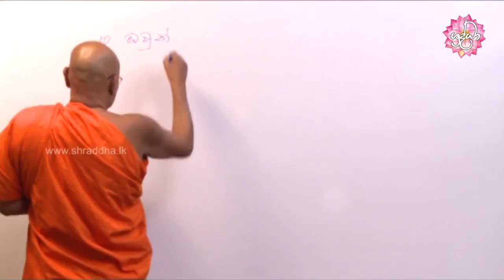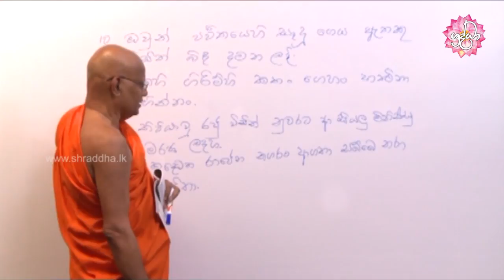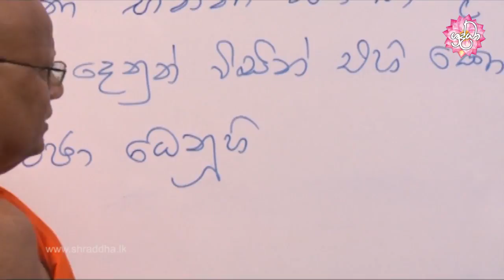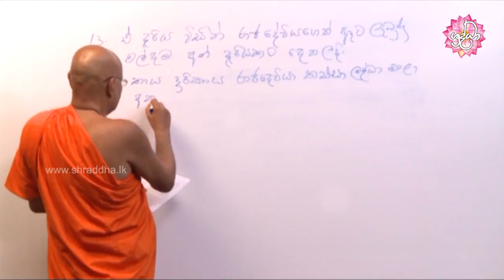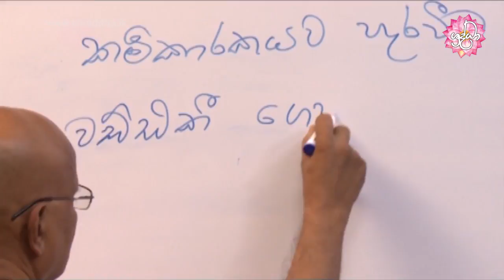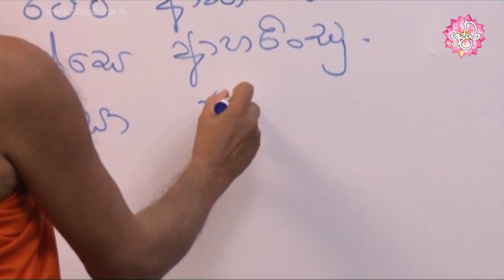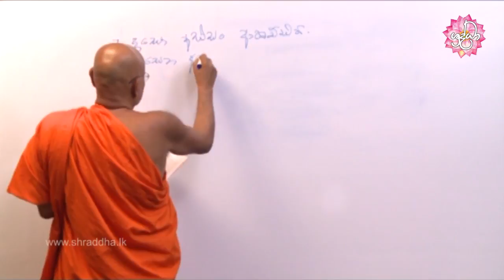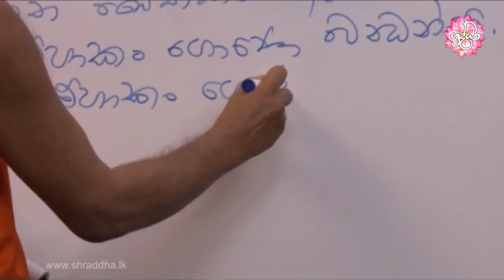Learning Pali language 153 | අපේ පාලි පන්තිය 153 | Shraddha TV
අපගේ භාග්‍යවතුන් වහන්සේ විසින් උතුම් ශ්‍රී සද්ධර්මය දේශනා කරන්නට යෙදුනු පාලි භාෂාව සරළව මුල සිටම ඉගෙන ගැනීමේ අවස්ථාව පින්වත් ඔබට මෙම වැඩසටහනින් හිමිවේ.

ශ්‍රද්ධා රූපවාහිනියේ කොටස් වශයෙන් පලවූ “අපේ පාලි පංතිය“ වැඩ සටහනේ මේ වන තෙක් විකාශනය වූ සියලු කොටස් දැන් ශ්‍රද්ධා වෙබ් අඩවිය ඔස්සේ නැරඹීමේ හැකියාව පවතී. මේ එහි 153 වන කොටසයි. කොළඹ මාලිගාකන්දේ විද්‍යෝදය පිරිවෙණ් ආචාර්ය, ශ්‍රී ලංකා බෞද්ධ හා පාලි විශ්වවිද්‍යාලයේ පාලි අධ්‍යනාංශ ප්‍රධාන ජේෂ්ඨ මහාචාර්ය, පූජ්‍යපාද වෑගම පියරතන නායක ස්වාමීන් වහන්සේ විසින් වෙත ගෙන එන මෙම වැඩසටහන් වල ඇතුළත් අභ්‍යාස ආදිය ලියා ගෙන නිවසේ සිට ම පුරුදු පුහුණු වන්නට කටයුතු කරන්න.